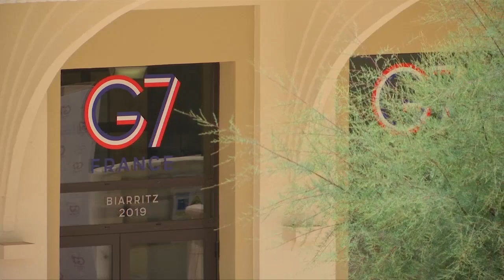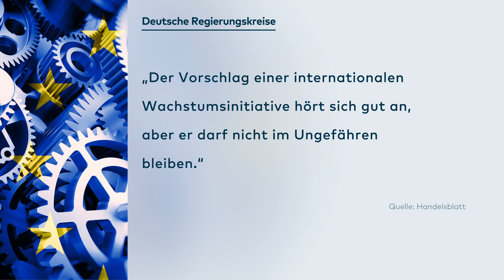BREXIT-BORIS MIMT DEN BAD BOY: G7-Gipfel in Biarritz könnte heftig werden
Vor dem G-7-Gipfel in Biarritz gibt es zahlreiche Streitpunkte zwischen den größten Industrienationen. Über das Brexit-Abkommen herrscht Uneinigkeit und auch die Zollpolitik von US-Präsident Donald Trump sorgt für Zündstoff.